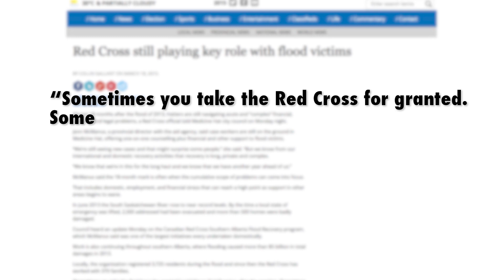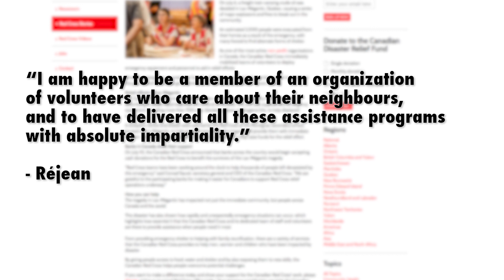Canadian Red Cross: Responding to disasters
Our CEO Conrad Sauvé reflects on a series of defining moments for us: the Alberta Floods, Lac-Mégantic, and Typhoon Haiyan. Thanks to the generous donations of Canadians, we’re still on the ground helping years after the disaster. The Red Cross will be there as long as we are needed.